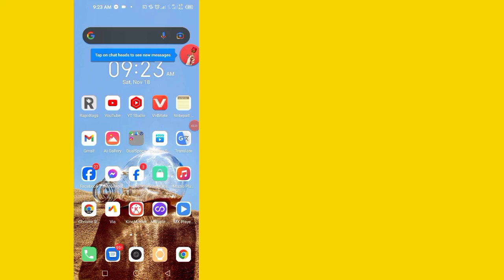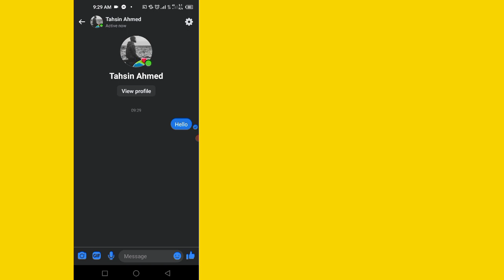Нажмите на заголовок чата, чтобы увидеть новые сообщения. | Tap on chat heads to see new messages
Ваши вопросы:
 Как исправить нажатие на заголовок чата, чтобы увидеть новые сообщения
 Нажмите на заголовок чата, чтобы увидеть новые сообщения.
 Сообщение в заголовках чата Messenger не отображается
 как включить чат в мессенджере
 общаться в мессенджере
 как исправить, что не работают чаты в мессенджере
 чат в мессенджере не работает
 болтать головами
 мессенджеры в чате
 как активировать чаты в мессенджере на айфоне
 как открыть чат в мессенджере
 как отключить чат в мессенджере
 как отключить чаты
 главы чата в фейсбуке
 Головы чата в мессенджере не отображаются на iPhone